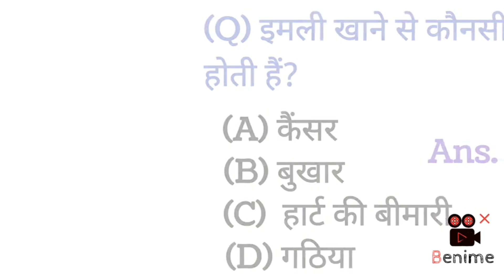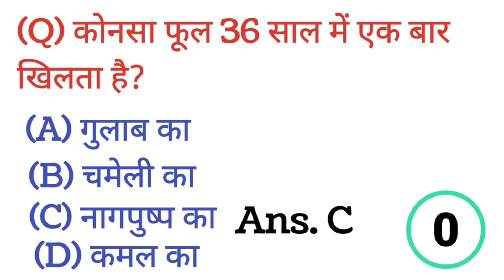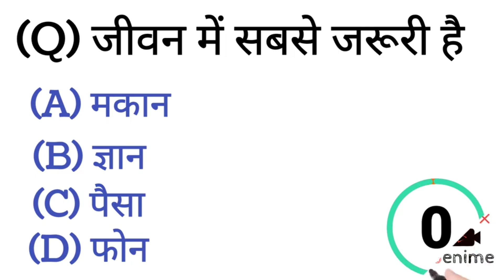GK questions 🙏📝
GK questions kaise banate
GK questions answers in hindi
hindi GK questions answers
gk kaise banate hai